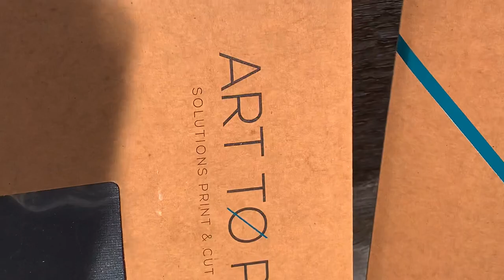Art to Print Smurf paintings (Wall art)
Paintings made by Art to Print.